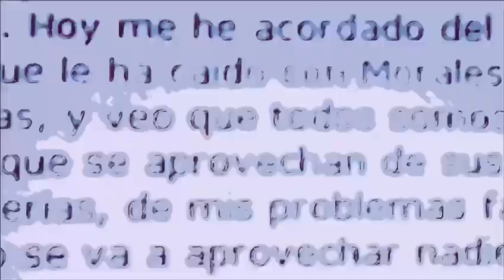La ZORRA y las gallinas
La justicia emana del pueblo, se hace en nombre del rey y se imparte por jueces y magistrados.

La justicia no puede quedar en manos de jueces ya que estos son nombrados en ascensos, destinos, premios y castigos por oscuros intereses no debidamente y con claridad legislados.

Poner la Justicia en manos de jueces, sin control por parte del rey y del pueblo soberano es conducirnos a la tiranía de las togas.

En manos del pueblo está evitarlo.

Yo también formo parte del pueblo y por eso alerto de la estafa que jueces y partidos practican.